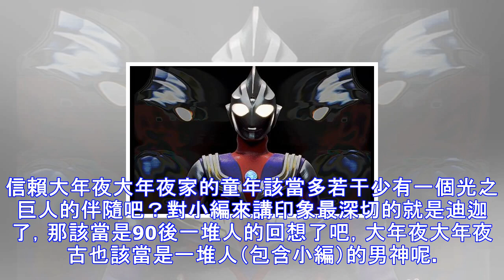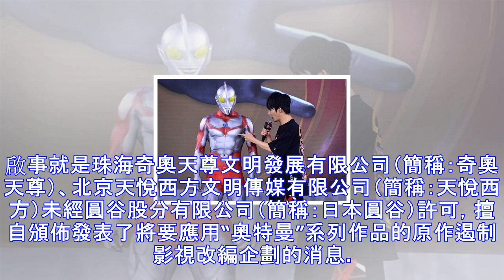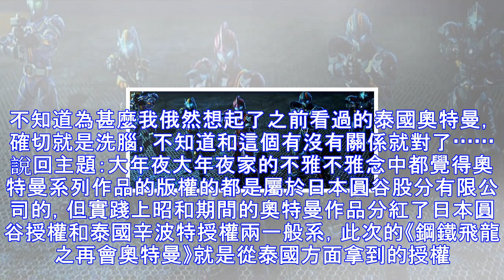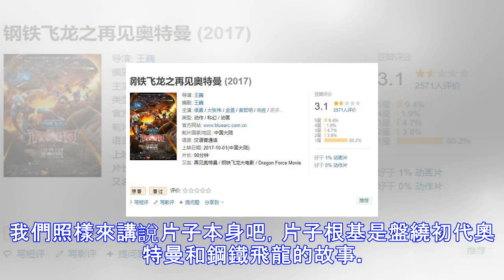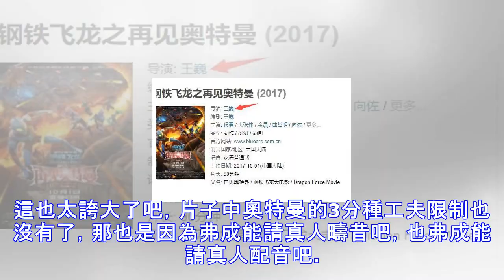中國人拍的奧特曼電影？豆瓣3.1？說有正式授權！驚動了日本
信賴大年夜大年夜家的童年該當多若干少有一個光之巨人的伴隨吧？對小編來講印象最深切的就是迪迦了，那該當是90後一堆人的回想了吧，大年夜大年夜古也該當是一堆人（包含小編）的男神呢。此刻關於奧特曼的系列的劇集還在繼續播放著，不合的是賡續跟換的主角，而主題歷來沒有跟換過，那就是保護地球，捍衛人類。而奧特曼最新作就是這部《捷德奧特曼》了，作為首要人物的捷德奧特曼照樣繼續阿誰險峻的奧特曼·貝利亞基因的兒子！這切當是一個看點之一吧，不過在國慶的時辰照樣靜靜上映了別的一部奧特曼片子，並且這部片子照樣我們中國本身製造的奧特曼片子，當然是3D動畫來的，不要覺得是3D就欠美不雅，此刻的中國3D動畫這方面照樣可以給個...